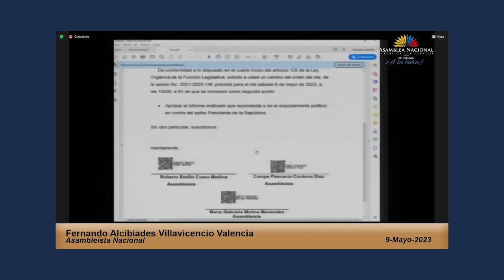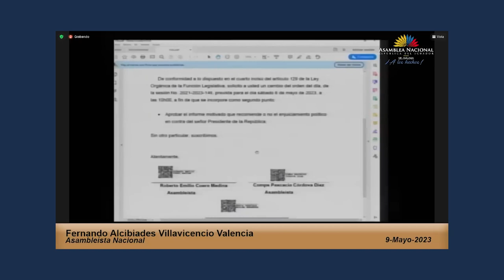“hagan los que les dé la gana”, ¡me voy! asambleísta Fernando Villavicencio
El asambleísta Fernando Villavicencio en la Sesión 868 les dice a sus compañeros, “hagan los que les dé la gana”, ¡me voy!